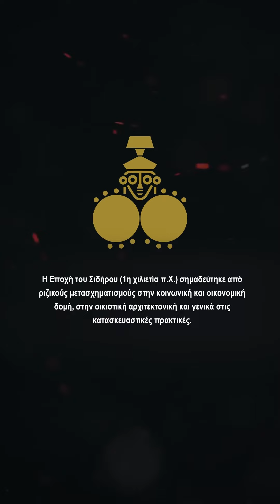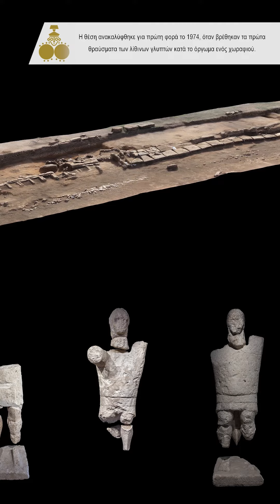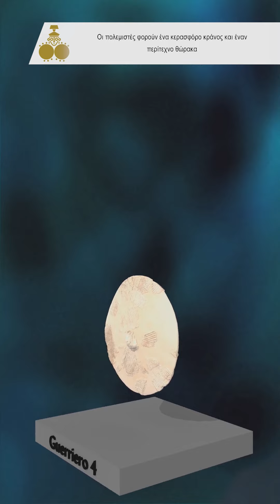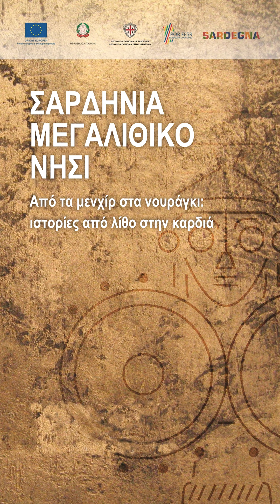Σαρδηνία, μεγαλιθικό νησί. Από τα μενχίρ στα νουράγκι... VIDEO 5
ΣAΡΔΗΝIA ΜΕΓAΛΙΘΙΚO ΝΗΣI. ΑΠO ΤA ΜΕΝΧIΡ ΣΤA ΝΟΥΡAΓΚΙ: ΙΣΤΟΡIΕΣ AΠO ΛIΘΟ ΣΤΗΝ ΚAΡΔΙA ΤΗΣ ΜΕΣΟΓΕIΟΥ
ΑΡΧΑΙΟΛΟΓΙΚΟ ΜΟΥΣΕΙΟ ΘΕΣΣΑΛΟΝΙΚΗΣ
11 ΦΕΒ - 15 ΜAΪΟΥ 2022

SARDINIA MEGALITHIC ISLAND. FROM MENHIRS TO NURAGHI: STORIES OF STONE IN THE HEART OF THE MEDITERRANEAN
ARCHAEOLOGICAL EXHIBITION OF THESSALONIKI
11 FEB- 15 MAY 2022